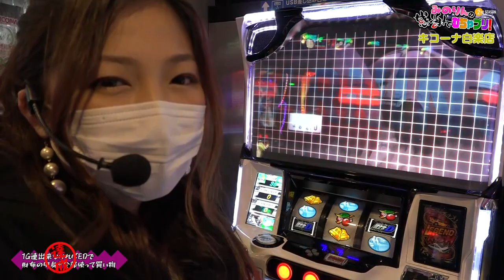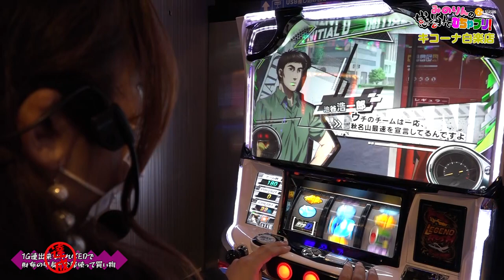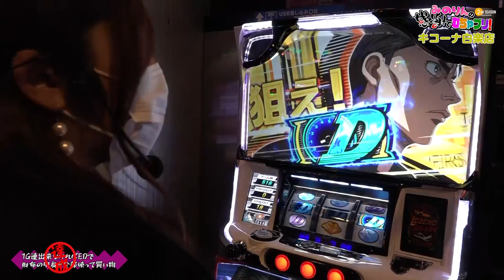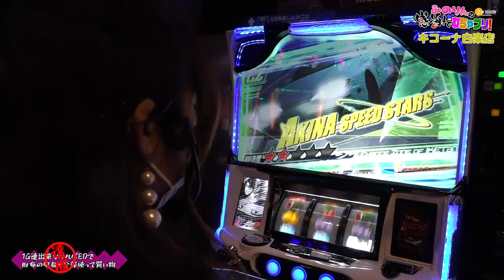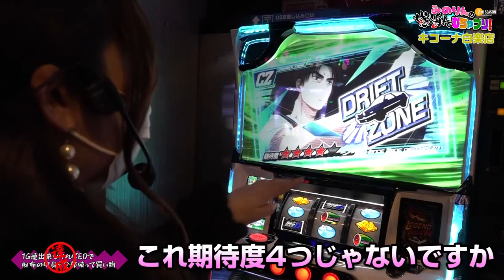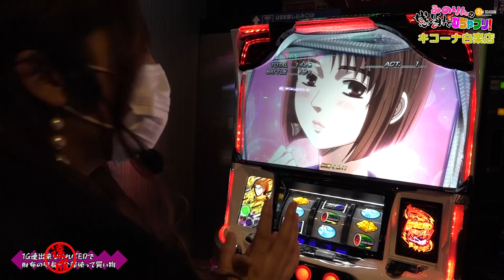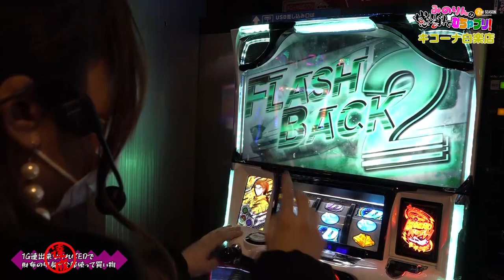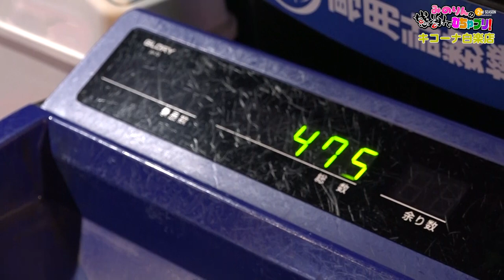【河原みのり】遂に、使ってはいけないお金に手を付けてしまいました...みのりんの感謝でむちゃブリ！２ｎｄ第8回後編【頭文字D】【パチンコ・パチスロ】【キコーナ白楽店】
■番組説明

最近お気に入りの「頭文字D』を実戦するも
軍資金に困ったみのりんが取った行動とは！？

パチスロ頭文字D
(C)しげの秀一／講談社・2014新劇場版「頭文字D」製作委員会 (C)しげの秀一／講談社・2015新劇場版「頭文字D」L2製作委員会 (C)しげの秀一／講談社・2016新劇場版「頭文字D」L3製作委員会, (C)Ｓａｍｍｙ